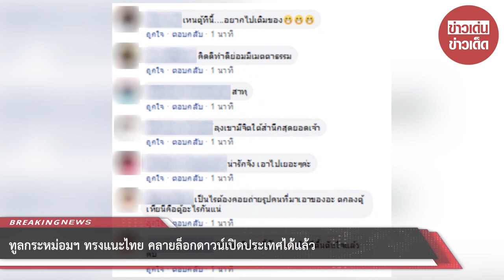ทูลกระหม่อมฯ ทรงแนะไทย คลายล็อกดาวน์เปิดประเทศได้แล้ว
ขอบคุณที่มา :    ที่มา nichax
ขอขอบคุณข้อมูลจาก: